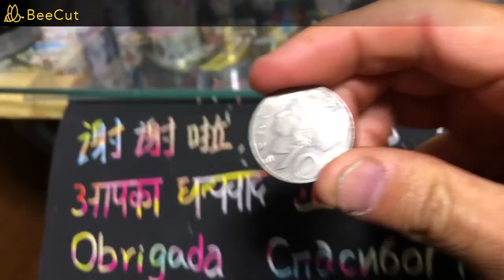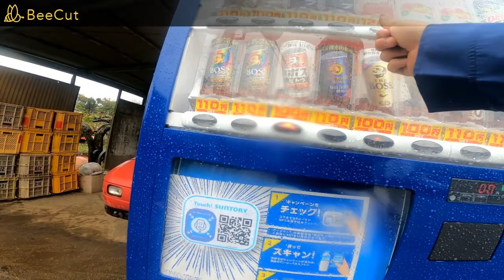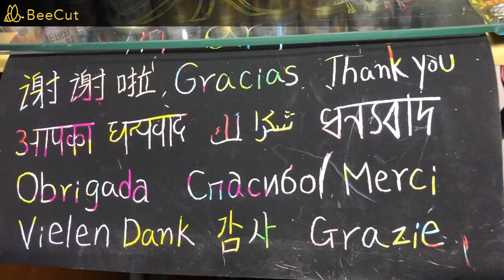リアルのび太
仕事中におばちゃんがゲート乗ってると気持ち悪くなるでしょ　と話しかけてきた　そんなことはないと思った　回収場でおっさんが健康診断いつだと話しかけてきた　いついつですよ　俺は受けたくないんすよねと言うと俺とあんたは一緒じゃん　何かわけのわからん会話になった